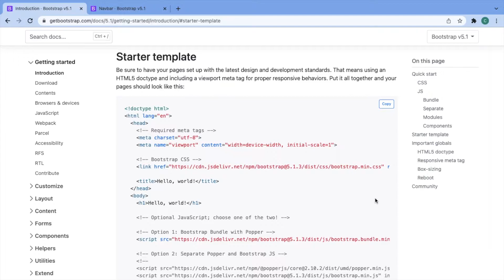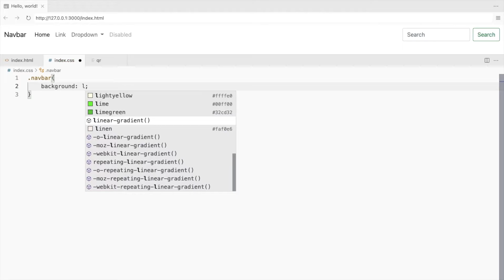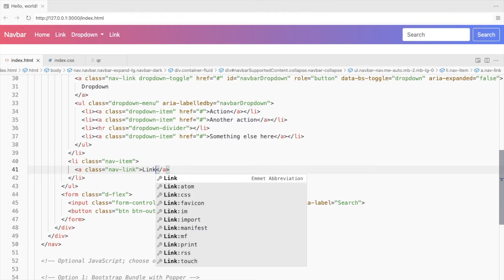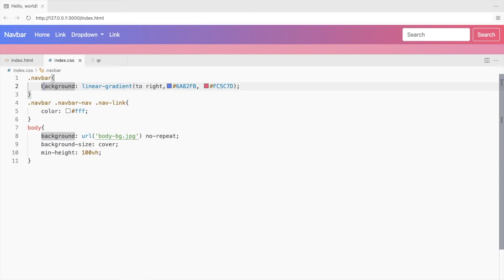Bootstrap Navbar Change Color (Transparent, Gradient, and Image background)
How to change the Bootstrap navbar background color to a linear gradient, a transparent background, and use an image as a navbar background.

Timestamps:
0:00 - Final Output
0:06 - Channel Intro
0:08 - Bootstrap Navbar with gradient background
2:38 - Bootstrap Navbar with transparent background
3:08 - Bootstrap Navbar with image as background